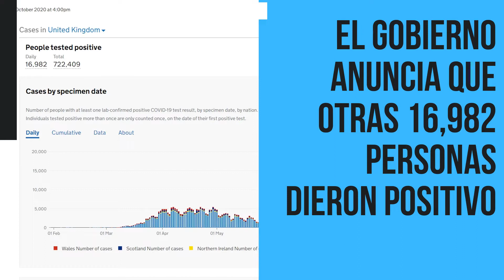Conozca el resumen de noticias destacadas de este 19 de octubre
Si no logró sintonizar nuestra emisión en vivo, aquí le compartimos el enlace